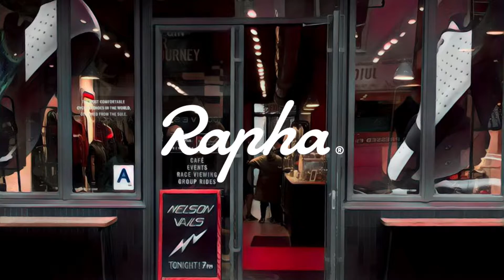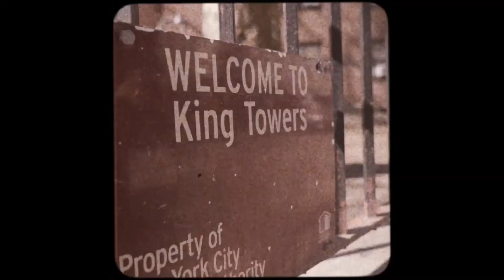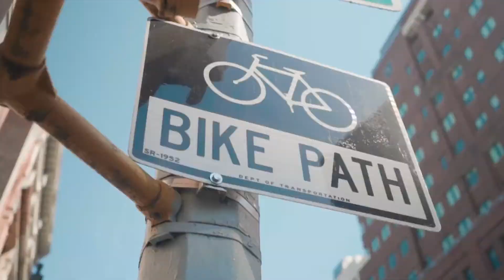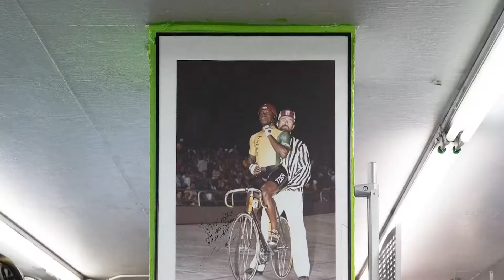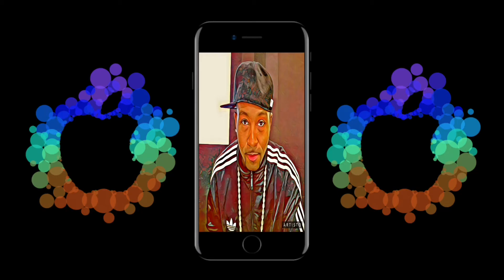Rapha : An Evening with Nelson Vails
Major Taylor Iron Riders Attending cycling events.

Harlem born Nelson Vails became a bike messenger in 1979. He quickly earned a reputation for being the fastest cat in Manhattan gaining the nickname “the cheetah”.

Video credit: Shafiq Abdul-Rahim